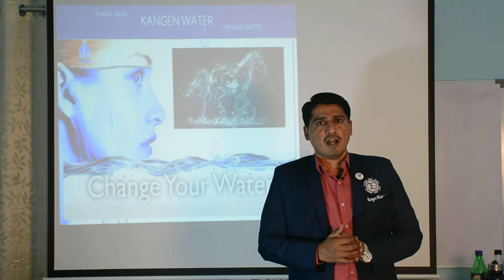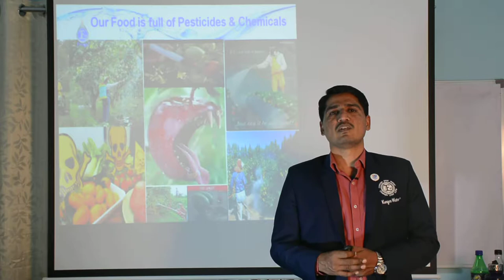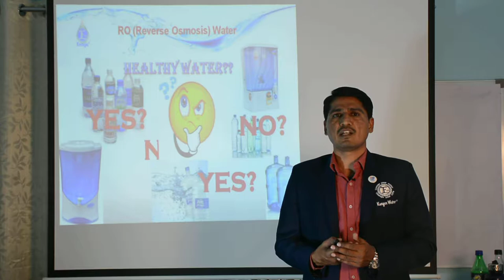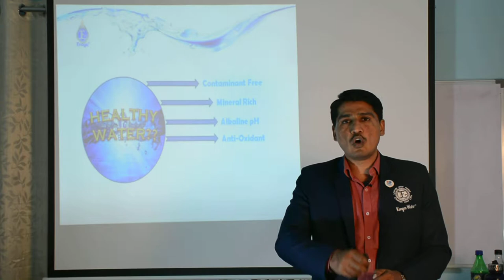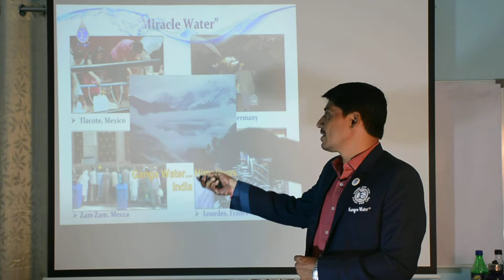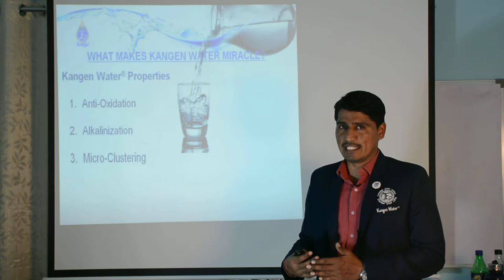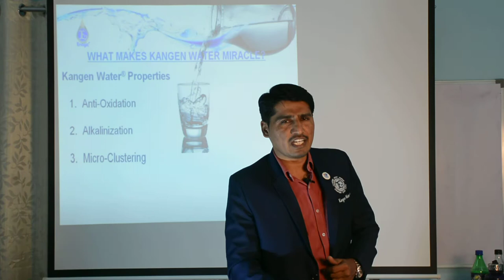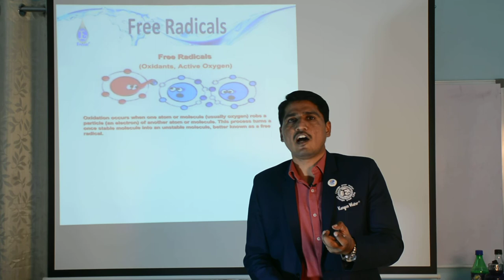1/5 Enagic Kangen Water Telugu Demo Suresh 8074242218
Scientific Demonstration by Madire Anil Kumar,
Call for more details.
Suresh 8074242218